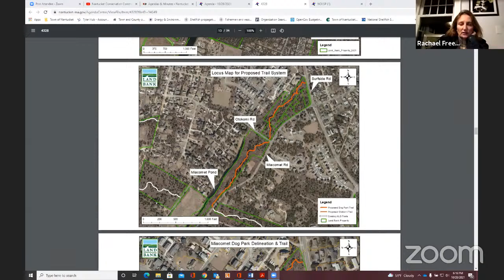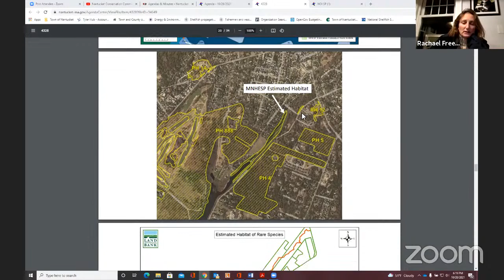Nantucket Conservation Commission - 10/28/21